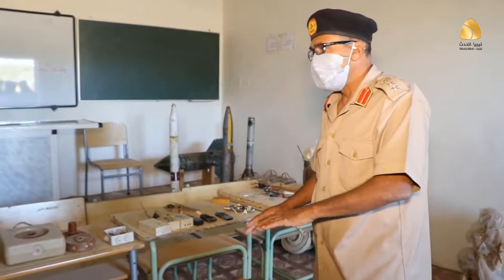منطقة الجبل الأخضر العسكرية تستحدث محرقة للألغام ومخلفات الحرب